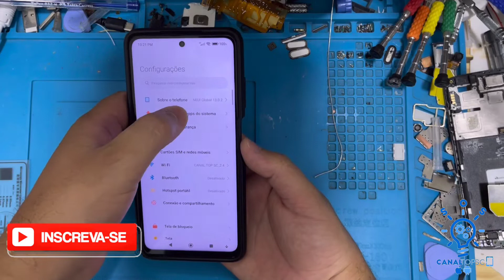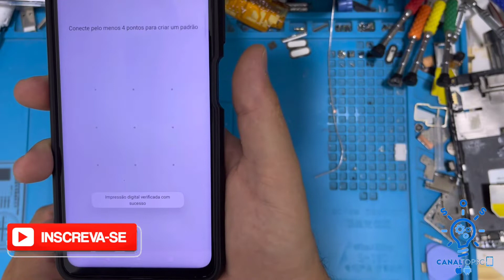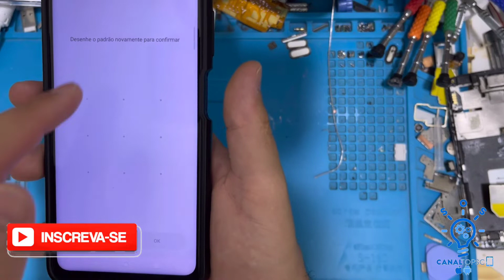Aprenda a esconder aplicativos no xiaomi sem baixar nada versão miui 13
você sabia que dá para esconder os aplicativos no xiaomi sem ter que baixar nada para fazer isso sim é possível e é bem simples e fácil bom ao abrir a gaveta de aplicativos no xiaomi no canto superior direito você verá uma bolinha clicando nela você vai ver a opção ocultar aplicativos depois para encontrar a opção de aplicativos ocultos no seu chama basta arrastar na gaveta de aplicativo seu dedo duas vezes na barra lateral direita arrastando para a direita automaticamente vai abrir as configurações você deve definir uma senha e um padrão você pode colocar a sua biometria para desbloquear mas mesmo assim irá pedir o desenho padrão agora você pode selecionar quais aplicativos você quer esconder no seu xiaomi essa dica é bem simples e fácil e você não precisa baixar nenhum aplicativo para fazer isso no seu xiaomi caso você tenha aversão ao meu ai 13 espero que esse vídeo tenha ajudado você